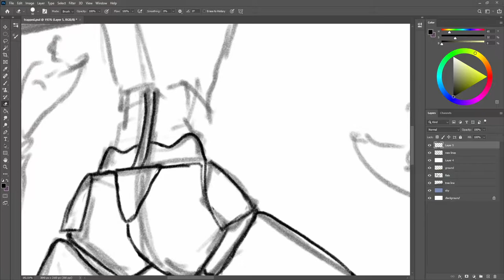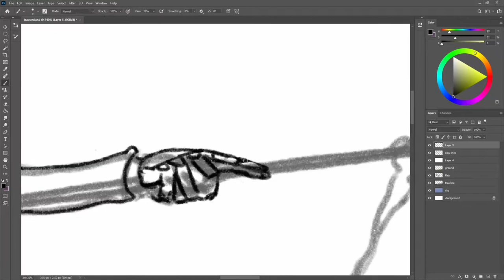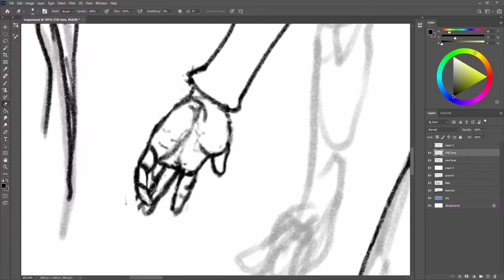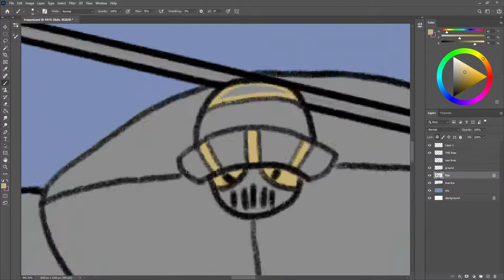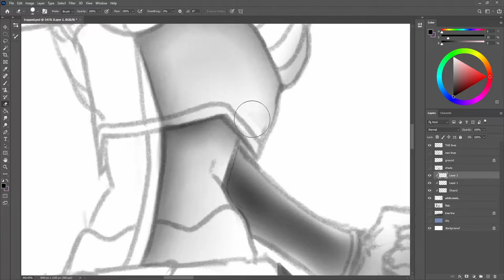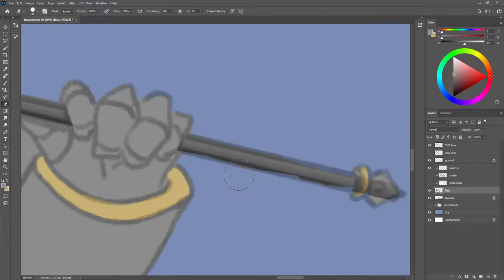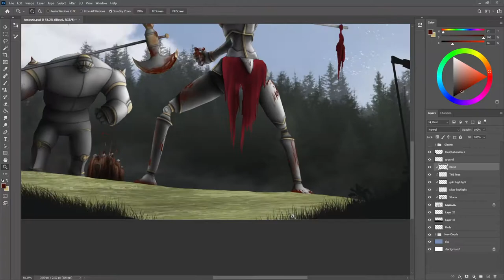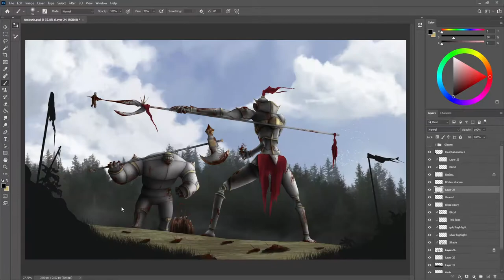Ambush | Drawing | Photoshop CC Time-lapse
0:00 Line work
3:04 Colour
3:40 Shading
5:30 Lighting
5:56 Polish

Tools/Software:
Tablet: Wacom Intuos Pro Medium
Drawing Software: Photoshop CC 2020
Recording Software: Streamlabs OBS
Editing Software: DaVinci Resolve 16